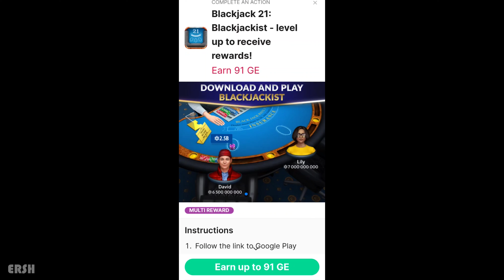True German Bias Experience